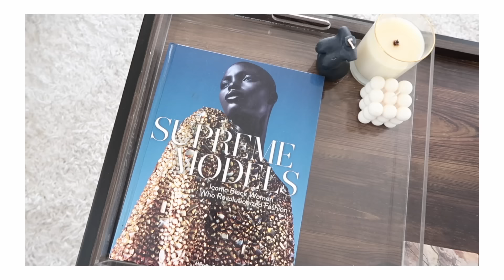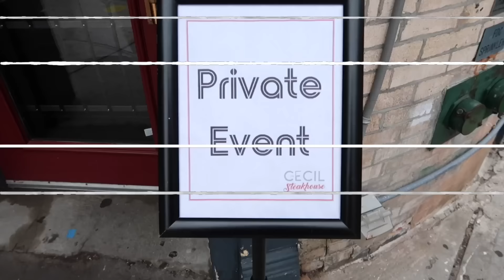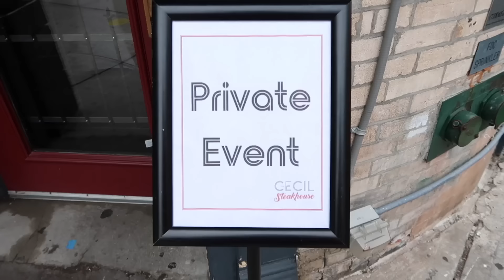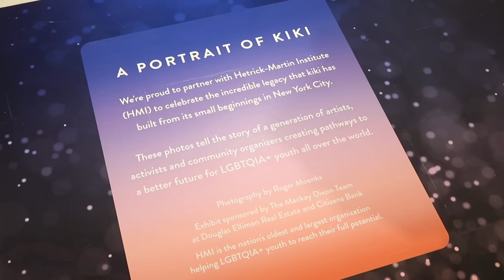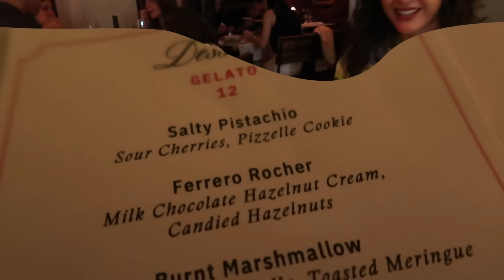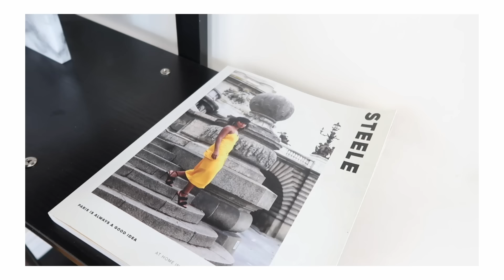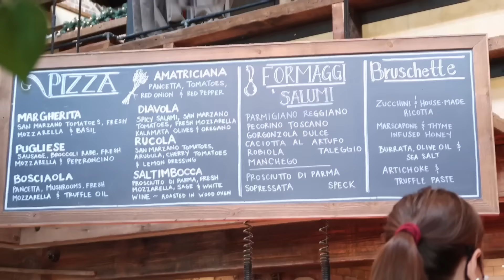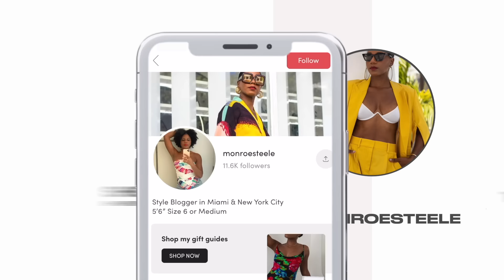NYC Juneteenth Weekly Vlog! Fashion Events, Parties & Pool Days! My Amazon Drop Date | MONROE STEELE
MY AMAZON THE DROP COLLECTION WILL GO LIVE  TUESDAY JUNE 28th! It's another NYC Vlog, come with me to Juneteenth Weekend! We are shopping, meeting up with Jenee of Highlowluxxe & Cassie Thorpe, heading to Fort Greene Park for the Layout, having a pool day at 1 Brooklyn Bridge Hotel, and going to a dinner with Harlem's Fashion Row! DETAILS BELOW!

SIGN UP FOR MY AMAZON THE DROP COLLECTION NOTIFICATIONS (scroll down and click sign up to stay in the know via SMS and Text)

Skims Brown Silk House Dress

Brown Water Mist Bottles for Plants

Hanifa Red Pleated Dress SOLD OUT Shop their new collection

Le Labo The Noir 29 Perfume

Baccarat Rouge 540 Perfume

Nars Mysterious Red Lipstick

Grey Skims House Dress

Jacquemus Pink Shorts SOLD OUT

Mejuri Necklace

Modest Matte by Absolute New York Lipstick

Saint Laurant Rive Gauche Tote

Givenchy Brown Sandals

Stella Jean Skirt SOLD OUT

Beautycounter Tinted Moisturizer

Sparkly Meshki Dress

Alexander McQueen Sunglasses

Cecil Harlem Restaurant

Nordstrom 57th Street

Quality Italian Restaurant

1 Brooklyn Bridge Hotel

Harriets Rooftop Restaurant at 1 Brooklyn Bridge Hotel

Ode to Babel Bar

Fort Greene Park

Harlem Fashion Row

15% Pledge Details

MY VLOG CAMERA & EQUIPMENT